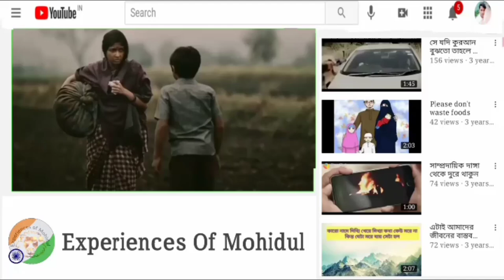Happy Mother's Day 2023: Celebrating the Unbreakable Bond Between a Mother and Child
Happy Mother's Day | KGF | Yash KGF2

⭐《To The Owner: ► We would like to receive your comments, If You Don't My Video And Don't See It On Youtube and If Any Copyright Issues Arise Please Mail Me On Will Respectively Delete This Video From Youtube》

☠️WARING: The information given in this video is taken from the Internet, This information may also be this our channel will not be responsible.